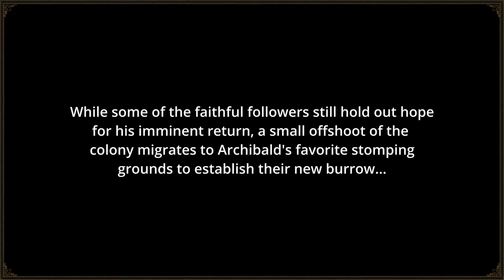Timberborn - The Archibald Cenotaph - Timelapse (40-hour build)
This Timelapse took a lot longer than the listed 40-hours, but most of that was waiting for resources to be replenished. The designing, recording and editing took about 40ish hours.

I used a custom difficulty to make the Beavers less hungry and thirsty and had droughts be farther in between to speed up the progression of the build.

Link to the save file is available on my Discord server in the Timberborn resources channel.